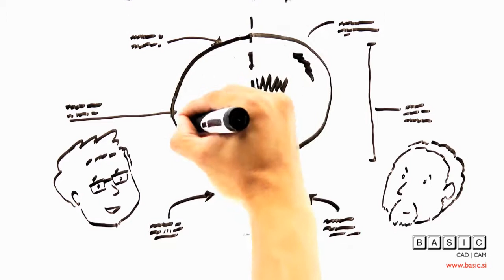Autodesk Vault - upravljanje podatkov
Upravljanje podatkov s programsko opremo Autodesk Vault.